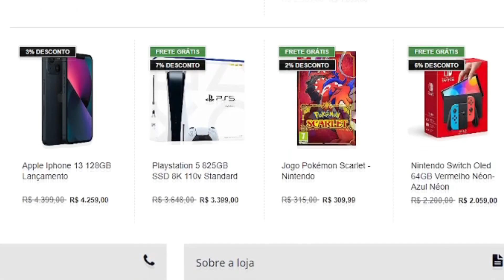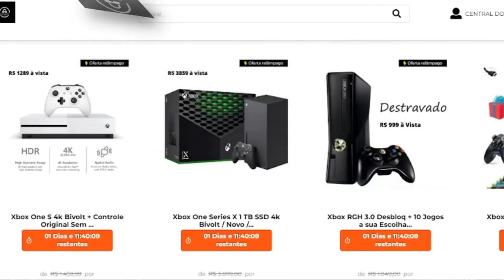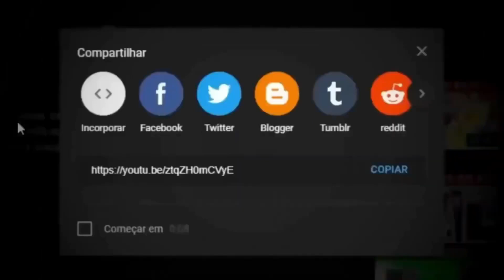Comparando GTA San Andreas e Gangstar Rio (Gta Rio SEM FRESCURA, VS TODAS AS VERSÕES/VERSÃO)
GTA SA (Grand Theft Auto San Andreas) e Gangstar Rio  são jogos bizarramente semelhantes! Mas conhece suas semelhanças e diferenças? Enquanto um se passa em Los Santos, San Fierro e Las Venturas e surgiu no PS2, Xbox e PC. Já o outro se passa no Rio de Janerio! E assim como tem muitas similaridades, tem diferenças, com cada um sendo melhor em alguns pontos, com o Rio até sendo melhor que o GTA SA em certos pontos! E no vídeo de versões/versão de hoje, irei fazer uma comparação/comparativo do GTA SA e Rio, comparando as cidades do GTA San Andreas e as cidades do Bully, armas, carros, funções, história, mecânicas e mais desses clássicos da Rockstar Games! Além de falar qual o melhor nesse grande VS. Eu sou Joe, e esse é o meu canal, Joeveno.

Comparando GTA SA e Gangstar Rio
Comparação de GTA SA e Gangstar Rio
Diferenças GTA SA e Gangstar Rio
Todas as Versões de Gangstar Rio
As Semelhanças entre Gangstar Rio e GTA San Andreas
GTA SA Versões
COMPARAÇÃO MAIS COMPLETA ENTRE Gangstar Rio E GTA San Andreas
GTA Versões
Novo Bully
Novo GTA
GTA SA V.S Bully
Comparativo GTA SA e Bully
Bully  2020
GTA SA 2020
GTA Android